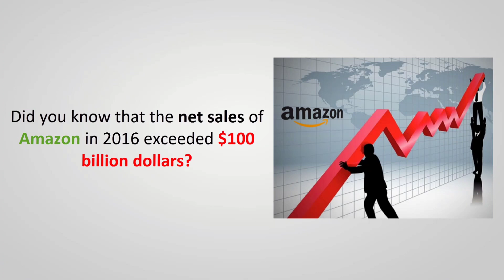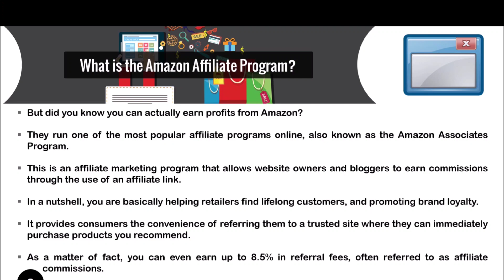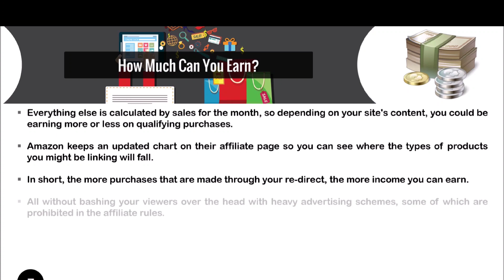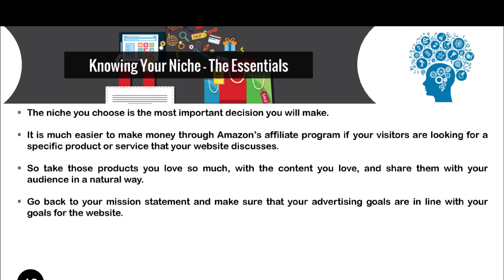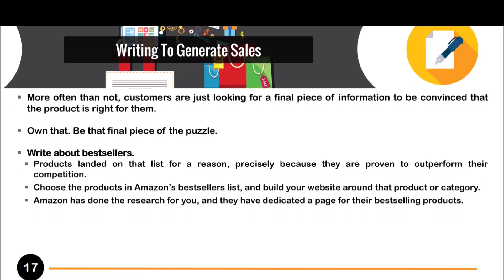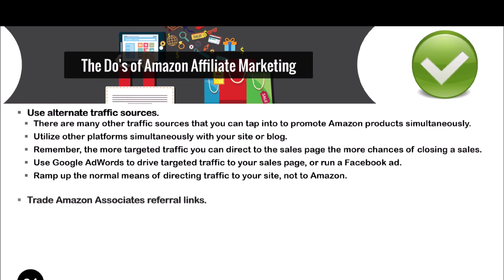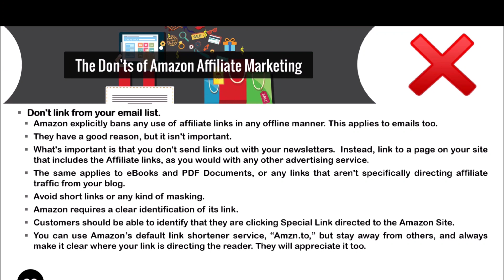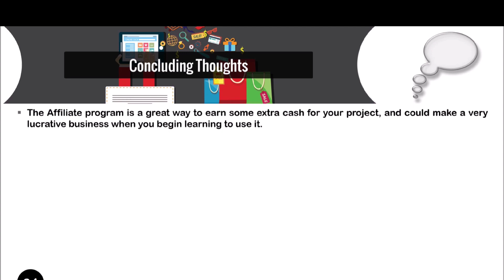Earn 25K USD From Amazon Affiliate Essentials 100% free video course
Amazan Affiliate Essentials are explained in this 100% FREE video course. Now you will become a master in 5 days.